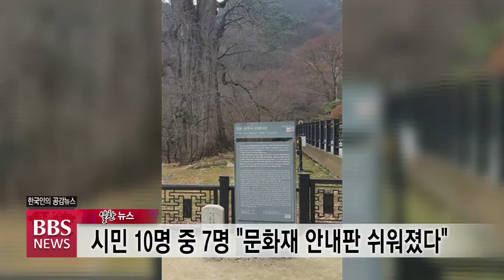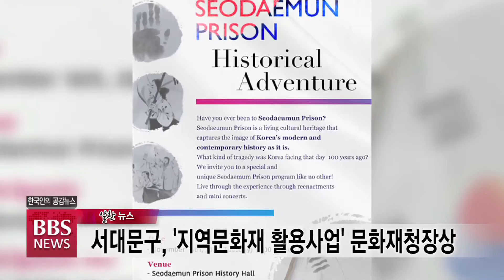[BBS뉴스] 12월 24일(금) 알찬뉴스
1. 시민 10명 중 7명 "문화재 안내판 쉬워졌다"

문화재청은 문화재 안내판 정비사업에 대해 설문조사를 한 결과 응답자의 72.2％가 '안내판 개선 효과가 크다'는 긍정적 평가를 내렸다고 밝혔습니다.

또 문화재 안내판 정비사업의 필요성에는 응답자의 84.8％가 공감했는데, 이번 조사는 지난달 18일부터 25일 사이 전국 만 16세 이상 남녀 천명을 대상으로 온라인 설문 방식으로 진행됐습니다.

2. 조선 여성들이 한글로 남긴 기록…'내방가사' 기획전

조선시대 여성들이 자신의 삶과 시대를 한글로 기록한 내방가사를 집중 조명하는 전시가 개막했습니다.

국립한글박물관과 한국국학진흥원은 '이내말삼 드러보소, 내방가사' 기획전을 국립한글박물관 3층 전시실에서 어제 개막해 내년 4월 10일까지 일정에 들어갔습니다.

3. 서대문구, '지역문화재 활용사업' 문화재청장상

서울 서대문구가 문화재청의 '지역문화재 활용 우수 사업' 평가에서 2년 연속 문화재청장상을 수상했습니다.

서대문구는 올해 4월부터 11월까지 '독립의 별을 따라 걷다'란 주제로 서대문형무소역사관에서 외국인 유학생과 국내 거주 외국인 등을 대상으로 역사체험 프로그램을 진행해 좋은 평가를 받았습니다.